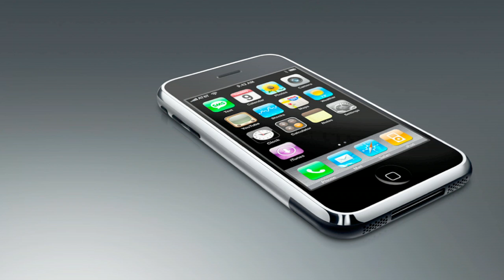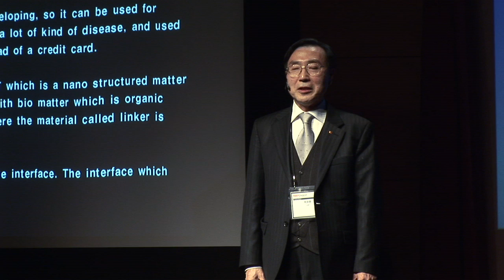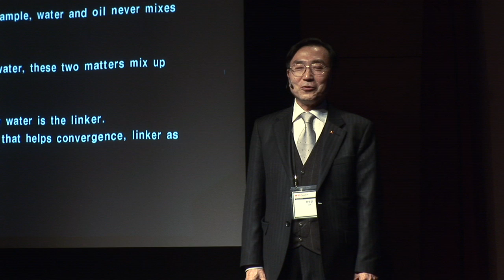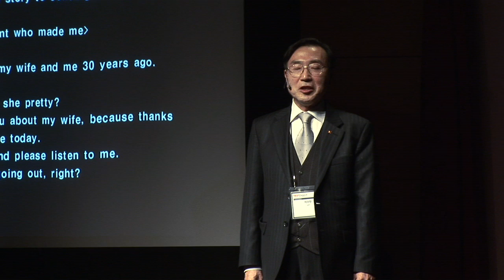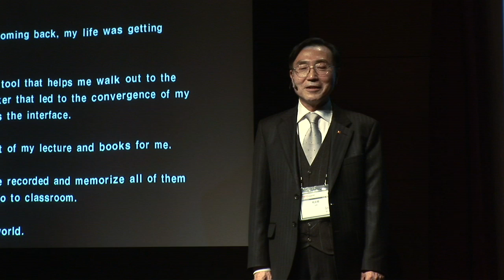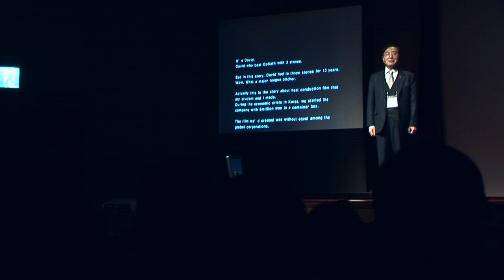Convergence is pleasant: SuMin Lee at TEDxDaejeon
Lee Su-min : Emeritus professor of HanNam University, Listed on the IBC(International Biographical Centre) twice,Chemist

Professor Su-min Lee, who had been a professor of chemistry at HanNam University for 39 years, retired last August taking deep bows from his students. It was a touching moment of showing his love for students. He was selected and sent to American university as one of 10 national scholarship young scientists for an year, and made success and gained honor becoming a professor in his 30's. However, he fell into a deep desperations because of the accident which changed his whole life in his golden age 37. Though he experienced the worst period at that time and once thought of suicide, he overcame all these and accomplished his new golden days. He dedicated himself for his students and did his research harder. He wrote about 170 research papers as a chemist and was listed on the IBC(International Biographical Centre) which is one of the world three biographical dictionaries twice.

한남대학교 화학과 교수로 39년을 재직한 이수민 교수는 지난해 8월 제자들이 큰절을 받으며 특별한 정년퇴임을 했다. 그의 제자사랑이 빛나던 감동적인 순간이었다. 그 는 정부가 선발한 젊은 과학도 10명중 한명에 뽑혀 1년간 국비 장학생으로 미국 대학에 파견되고 30대에 교수가 될 정도로 성공과 명예를 이루었다. 그러나 인생 최고의 황금기였던 37살에 삶을 송두리째 바꿔놓을 절망의 늪에 빠져든다. 자살을 결심할 만큼 인생의 바닥을 경험했지만 이를 극복하고 제 2의 황금기를 개척한다. 제자들을 위해 헌신하고 연구활동도 더 성실하게 수행했다. 그는 화학자로서 170여편의 논문을 집필하고 세계 3대 인명사전중 하나인 IBC 국제 인명사전에도 2회 등재되었다.

In the spirit of ideas worth spreading, TEDx is a program of local, self-organized events that bring

people together to share a TED-like experience. At a TEDx event, TEDTalks video and live speakers combine

to spark deep discussion and connection in a small group. These local, self-organized events are branded

TEDx, where x = independently organized TED event. The TED Conference provides general guidance for the

TEDx program, but individual TEDx events are self-organized.* (*Subject to certain rules and regulations)